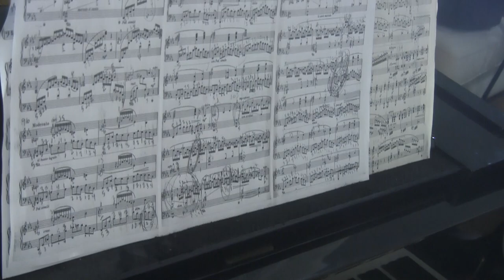Warsaw Concerto Rosy Camacho HD stereo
Interpretación del Concierto Varsovia por Rosy Camacho.

Original by Richard Addinsell 1941 for "Dangerous Moonlight motion picture"